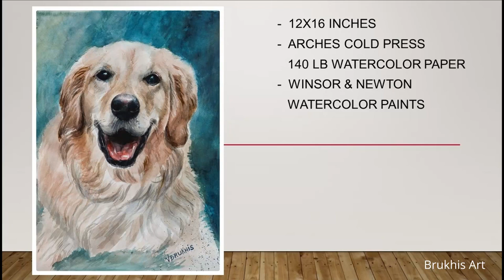Painting the Golden Retriever in Watercolor | Painting Demonstration by Vadim Brukhis | Timelapse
This video shows of Painting process Dog with Watercolor / To capture rich depth and atmosphere in my paintings, I used layering techniques, applying one layer over another, until the final effect I wanted was achieved. The process of layering while painting makes it easier to add surface texture.  For the background I combined this technique with wet-on-wet approach

Painting Size: 12 x 16 inches
                          Paper: Arches 300g/m2 - 140 lb
                          Watercolor: Winsor & Newton, Cotman Set of 24
                                               For this painting I used 6 colors:
                                               1. French Ultramarine
                                               2. Yellow Ochre
                                               3. Indian Red
                                               4. Row Umber
                                               5. Cadmium Yellow Pale Hue
                                               6. Lamp Black
I hope you love the video and look forward to reading your comments and answering any questions you might have. What do you want to learn next?

- Architectural Playlist Contains Painting of the City Views, Buildings, Cityscapes, and a Single House Portraits with Watercolor: